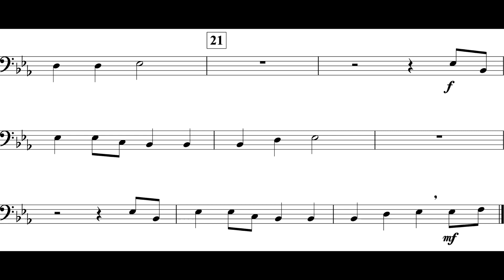Lean On Me (Tbn. II Theme III) *III*